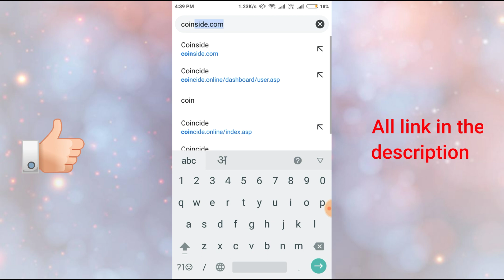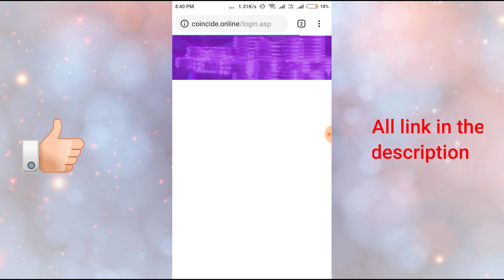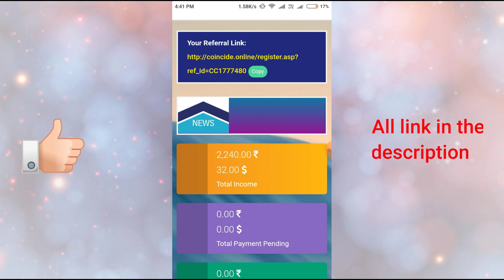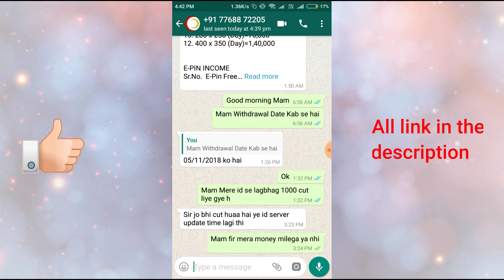Coincide New Updates & My Earning Proof | फ्री Activate Date 30 Oct 2018 लूट लो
Comments√